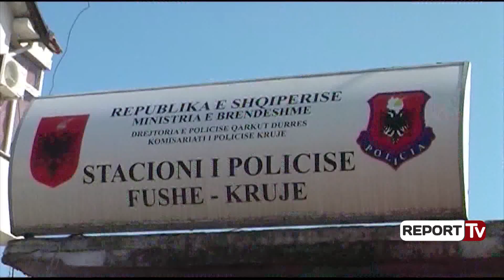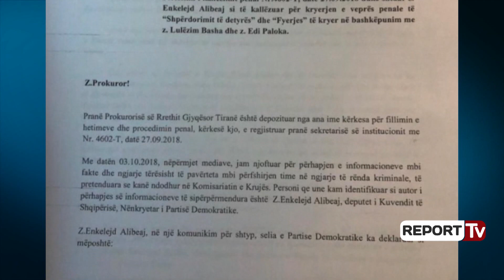Report Tv-‘Nuhu’, Balla dorëzon tabulatet në prokurori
TIRANE-Sekretari i Përgjithshëm i Partisë Socialiste, Taulant Balla ka dëshmuar për rreth dy orë në Prokurorinë e Tiranës lidhur me cështjen e njohur si “Xhisiela”. Numri dy i socialistëve ishte përpara prokurores Elsa Miha pas orarit zyrtar për të depozituar prova dhe informacion, që sipas tij dëshmojnë se në 21 korrik nuk ka qenë në Komisariatin e Fushë Krujës i pranishëm në kërcënimin me armë të Emiljano Nuhut, sikur pretendon ish oficeri i policisë.

Burimet saktësojnë se Balla ka dhënë shpjegime mbi ngjarjen dhe pretendimet se atë ditë ka qenë në Pogradec dhe jo në Fushë Krujë. Mësohet se Balla ka depozituar edhe tabulatet telefonike të asaj dite, të marra vetë pranë kompanisë celulare, që provojnë sipas tij se Lulzim Basha ka gënjyer. Edhe pse prova të tilla duhet të administrohen drejtpërdrejt nga organi i akuzës, Balla tha se ato janë administruar nga prokurorja.

Unë kam ardhur për të depozituar një dosje provash që justifikojnë kallëzimin tim. Unë kam bërë kallëzim, nëse është i rremë unë mbaj përgjegjësi. Ky është një grup i strukturuar, Basha-Nuhu dhe Çollaku dhe persona të tjerë që fabrikuan një inskenim të turpshëm. Kam deklaruar në kallëzimin tim se nuk kam qenë në Krujë.